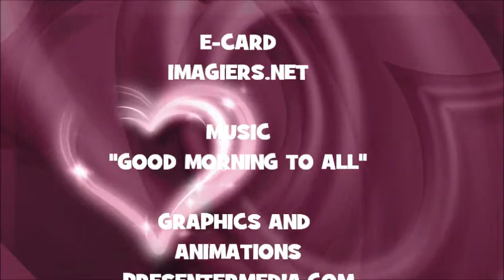¡FELIZ CUMPLEAÑOS KURT!